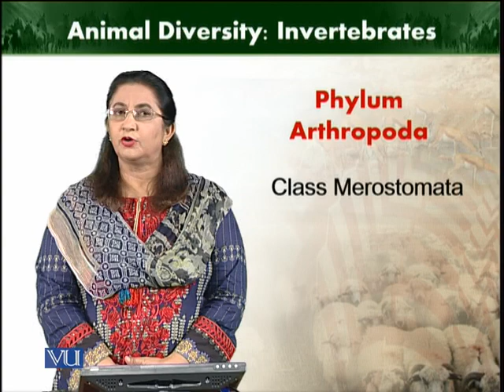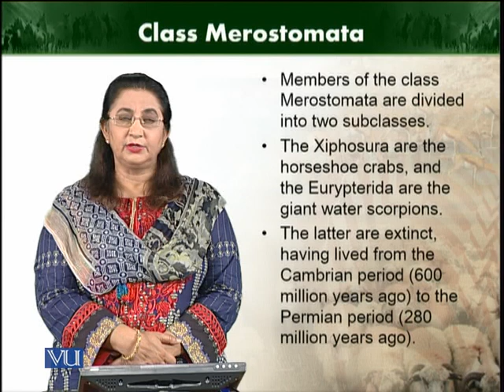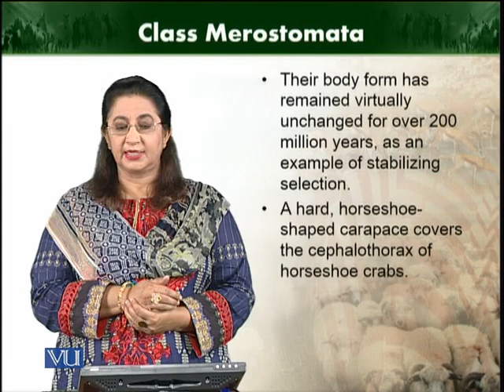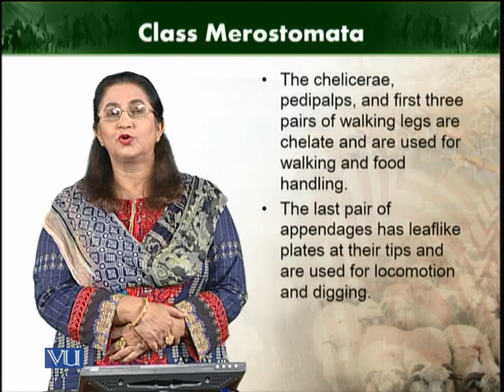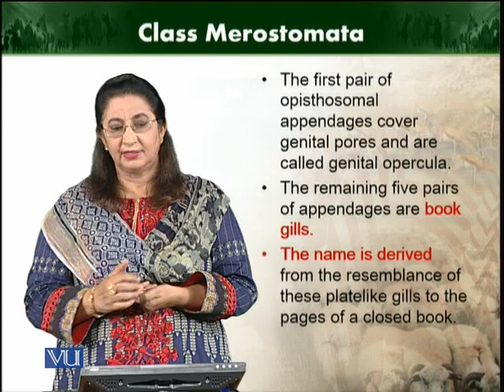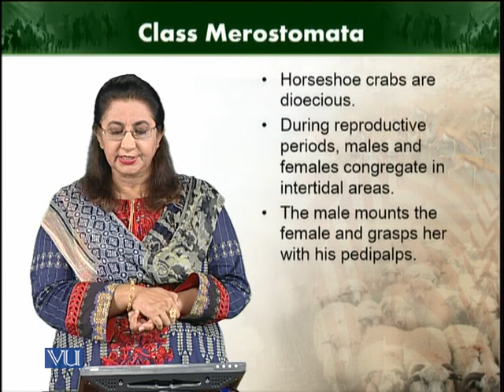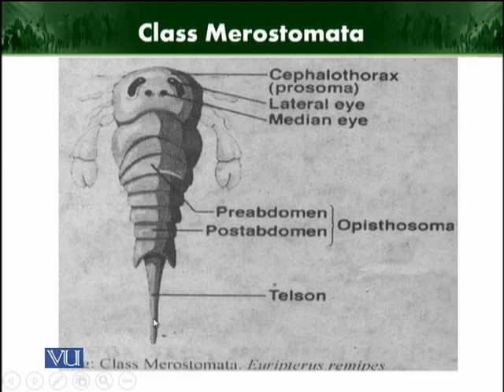Class Merostomata | Animal Diversity Invertebrates | ZOO512T_Topic132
Topic132: Class Merostomata
by Dr. Farkhanda Manzoor